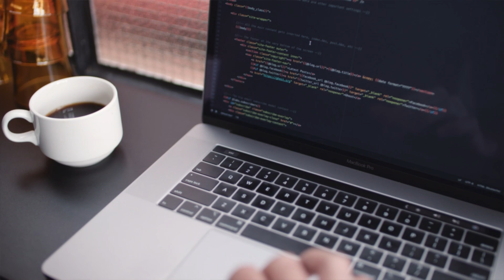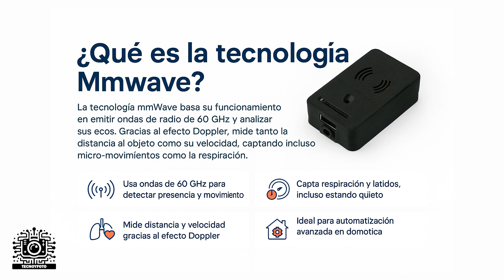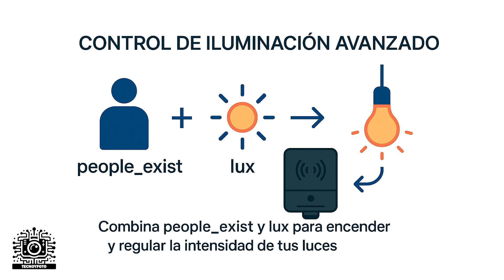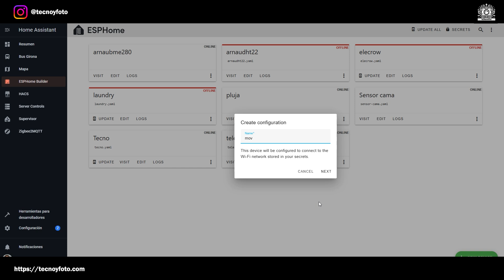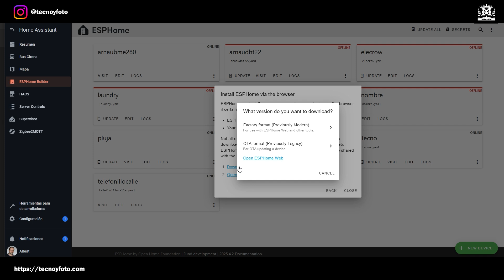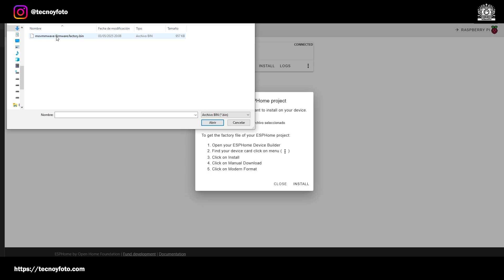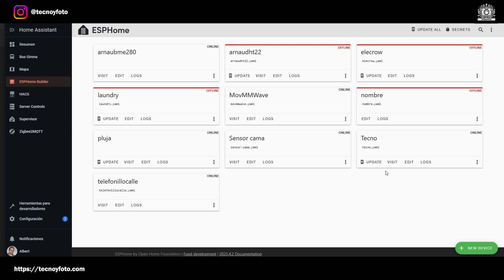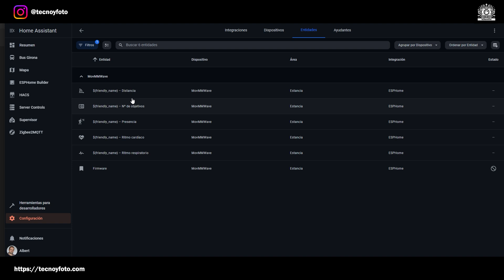Sensor 60 GHz mmWave Seeed Studio para Home Assistant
Descubre cómo instalar, configurar y aprovechar al máximo el sensor 60 GHz mmWave de Seeed Studio con Home Assistant y ESPHome. Te explico paso a paso cómo detectar presencia humana sin movimiento, automatizar luces, monitorear ritmo cardíaco y más, todo sin cámaras y respetando la privacidad. ¡Ideal para domótica, seguridad y proyectos DIY! Incluye guía YAML, ideas creativas y comparativa con sensores PIR. ¡No te lo pierdas!

PRECIO: USD $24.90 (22 Euros aprox.)

00:00:47 - Diferencia Sensor Presencia vs PIR
00:02:08 - Tecnología mmWave explicada
00:02:40 - Efecto Doppler
00:03:33 - Especificaciones del Sensor
00:04:05 - Ideas de Uso y Aplicaciones
00:04:41 - Unboxing
00:08:17 - Configuración ESPHome: Modo Programación
00:10:28 - Verificación Online en ESPHome
00:12:03 - Integración en Home Assistant
00:13:07 - Datos del Sensor en Home Assistant